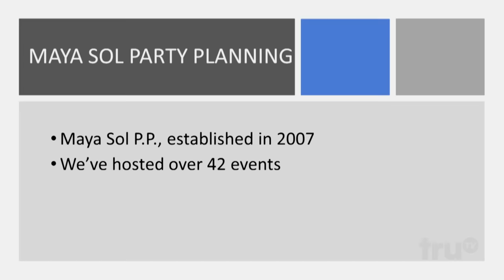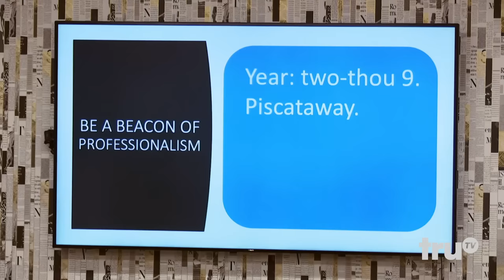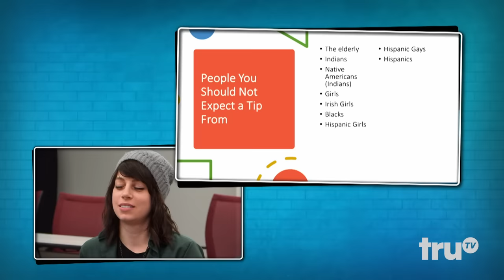Impractical Jokers - Joe & Q Plan A Party (Clip) | truTV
Would you take Joe and Q’s party planning class? Watch all new episodes of Impractical Jokers Thursdays at 10/9c on truTV!

About Impractical Jokers:
Meet Sal, Q and Murr, longtime friends who star in the hit truTV hidden camera show Impractical Jokers. In each episode, they compete to embarrass each other in a series of hilariously humiliating challenges and outrageous dares, all to the amusement and consternation of the general public. At the end of every episode, the biggest loser must endure a punishment of epic proportions. They have to say it. They have to do it. You have to see it!